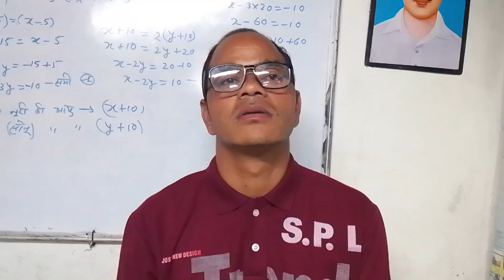How to prepare for board exams and what will STETEGY? which material we should use to score good !!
It is advice about preparation of board exams and which material we should use to do score good in exams!!